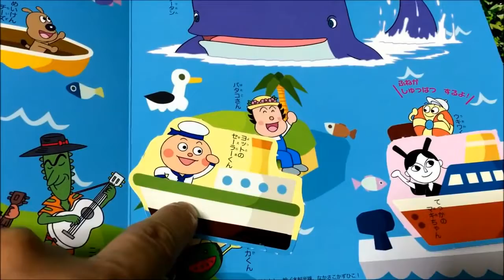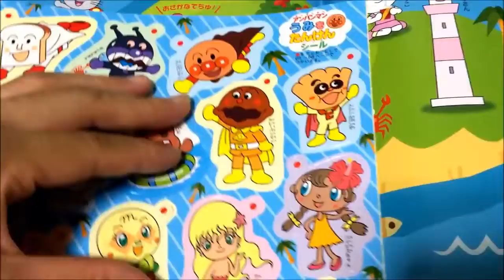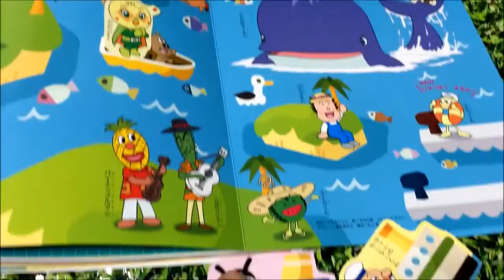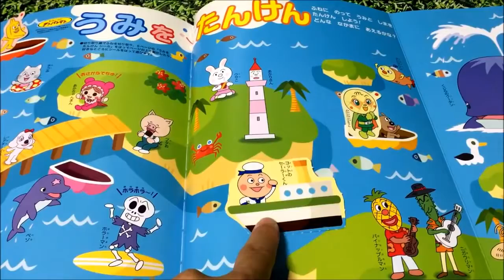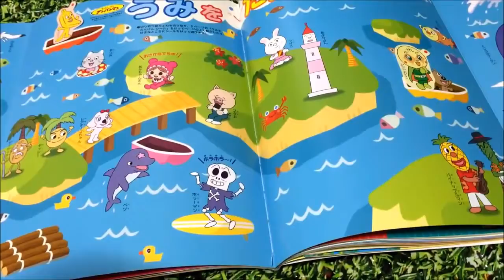めばえ９月号 ぽぽちゃん おもちゃ 絵本 うみをたんけん♡みーたんおねえさん♡